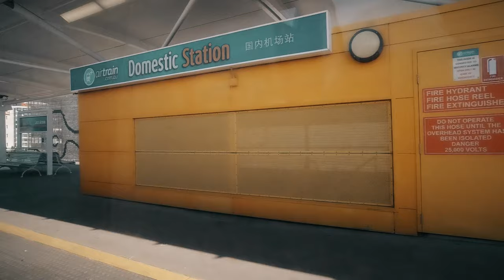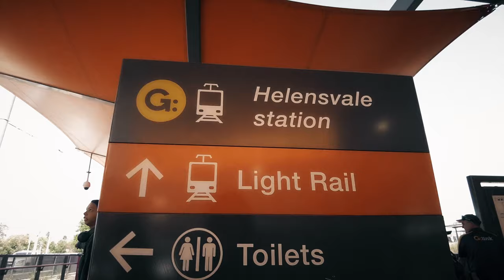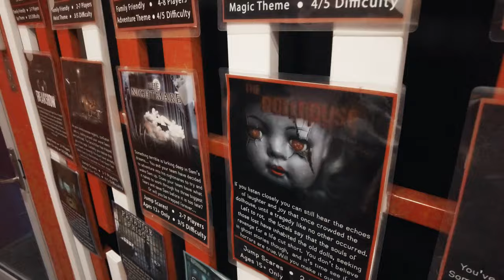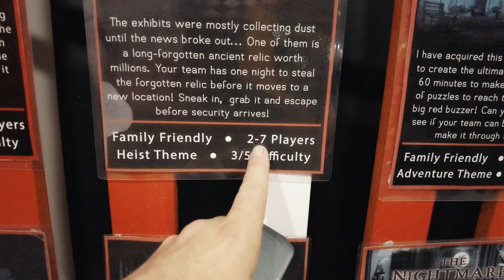The Surprise Journey - Planes Trains Trams and Automobiles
After planning a surprise visit to family on the Gold Coast, we catch an early flight to Brisbane before a Train and Tram trip to our destination in preparation for a surprise family reunion.